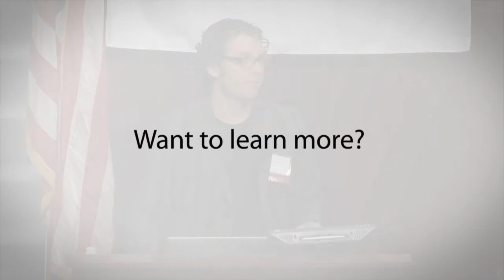Video and Social Media | John Papola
Co-creator of "Fear the Boom and Bust" and "Fight of the Century," John Papola, teaches FEE Seminar students about using video and social media to spread the ideas of liberty.